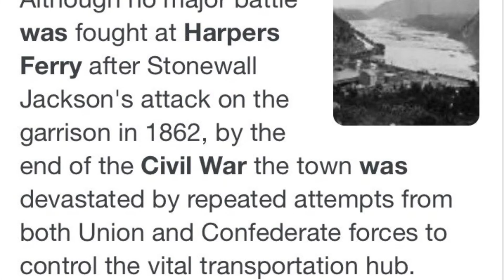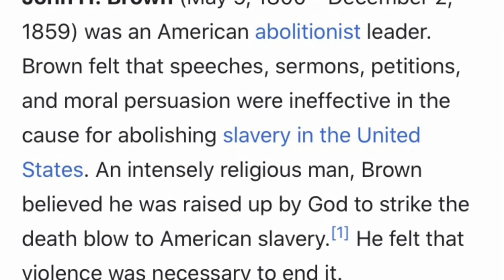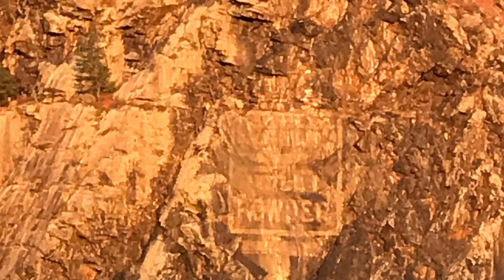How to have a little fun in a pandemic!